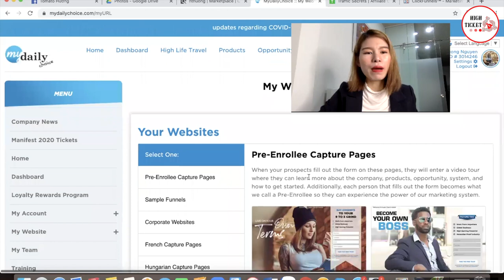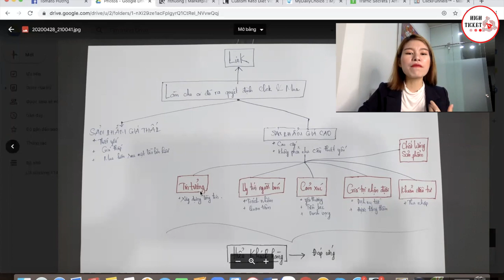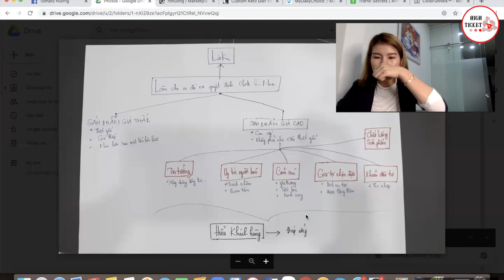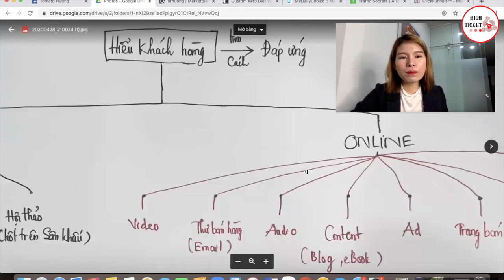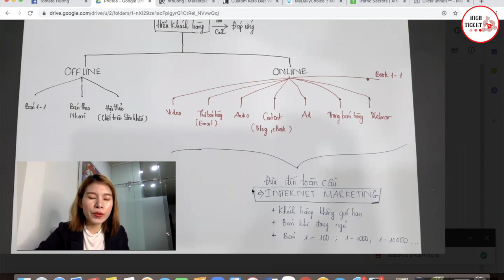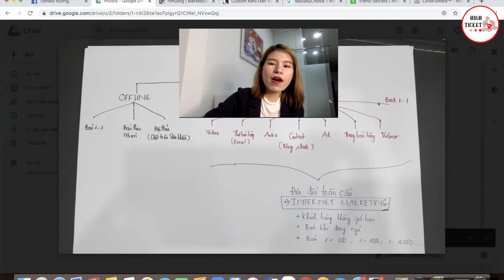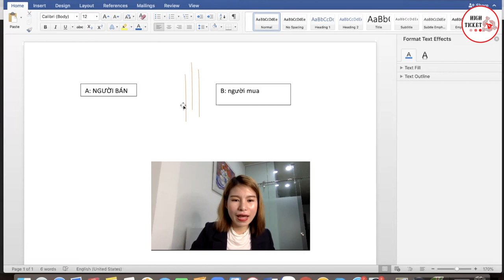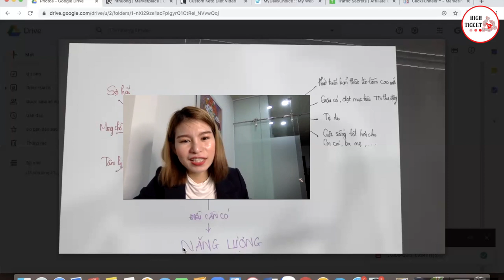Làm thế nào để có người nhấp vào link và mua hàng từ bạn?| Tomato Hường - tiếp thị giá cao.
Tiếp thị liên kết giá cao thị trường Việt Nam khá tiềm năng và màu mỡ dành cho những ai mong muốn nhanh chóng đạt mục tiêu thu nhập ở thị trường mà bạn có lợi thế ngôn ngữ.
Sẽ giúp bạn tạo ra doanh số những đơn hàng lớn. Ngoài ra việc xây dựng hệ thống giúp bạn sở hữu danh sách khách hàng, giúp bạn bạn được thêm những sản phẩm tương tự cho cùng một tệp khách hàng